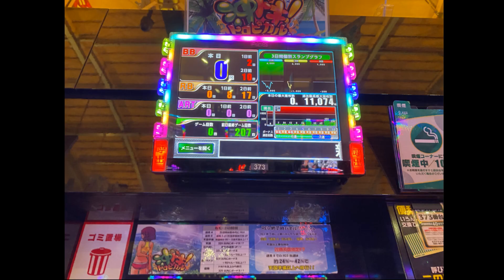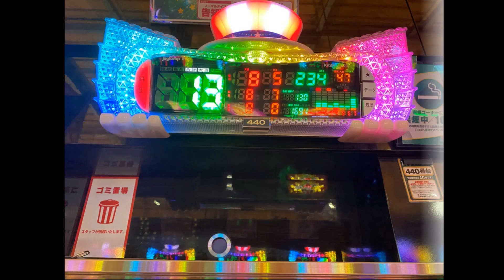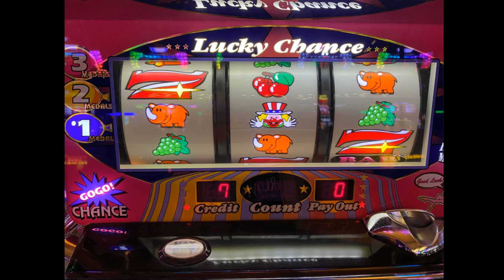ひろくんのゴーゴーハゲラー紙芝居 後編 (2021/09/22)